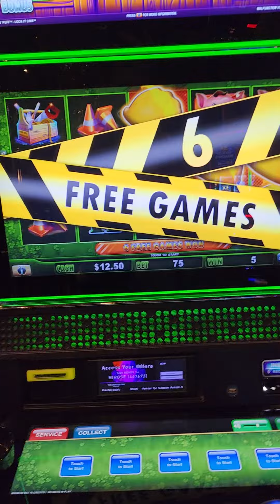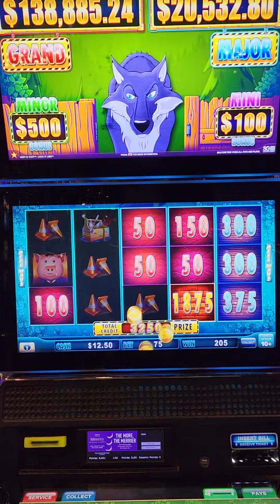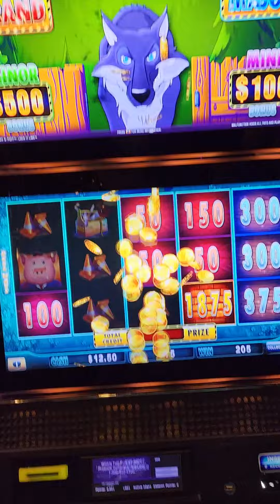My Biggest Win on Huff & Puff!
I don't really gamble, but decided to do a $7.5 bet when walking by it, and I got the bonus on the first spin!